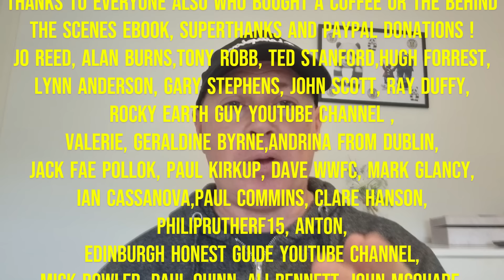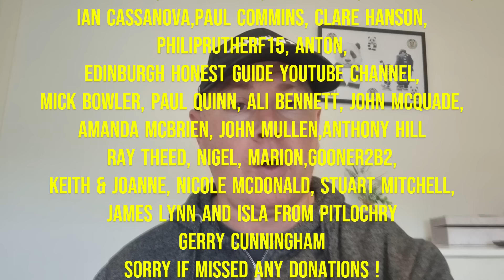TENERIFE 7 Days - How Much Did It Cost ?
7 days in Tenerife lets discuss the prices some shocking deals and good deals. I stayed at Castle Harbour, h10 Big sur hotel and Hollywood Mirage in Los Cristianos. Flights were with Ryanair.